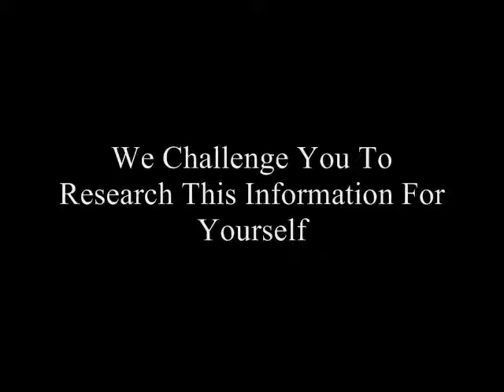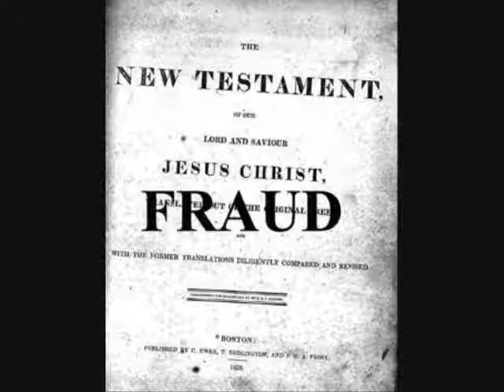The Resurrection Of Christ Debate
The resurrection of christ debate between an Israelite and an university theologian (Bible Scholar). For more information on this topic visit us

Where are the lost tribes of Israel today?

••MY OTHER SOCIAL SITES••